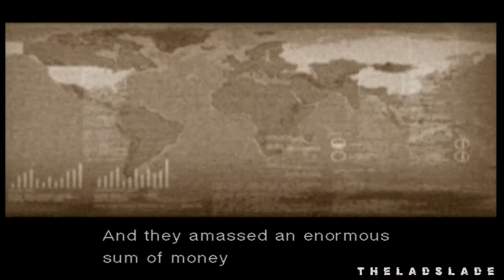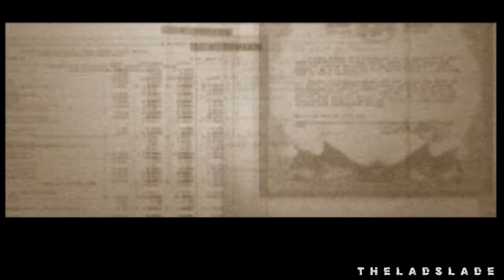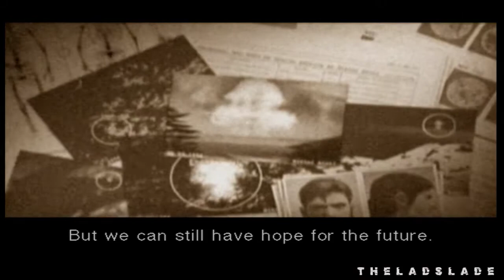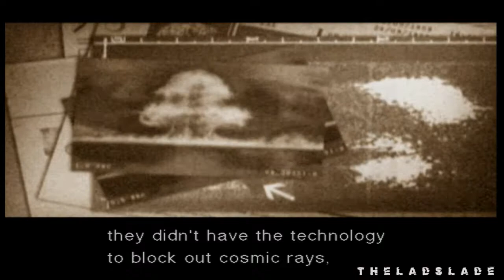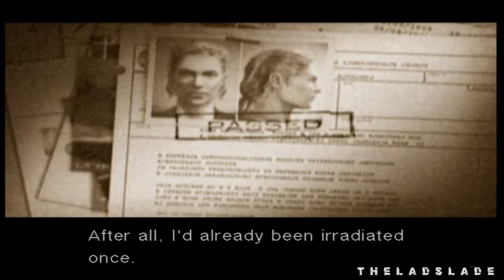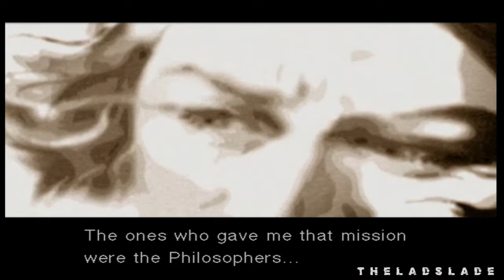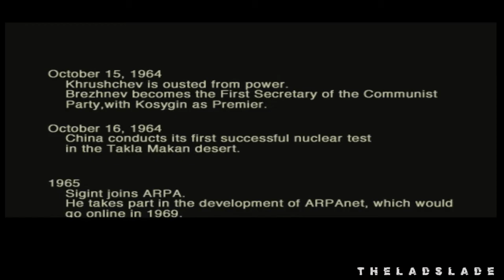Best Of Snake & The Boss Fights And Moments - METAL GEAR SOLID 3: Snake Eater HD60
Game - METAL GEAR SOLID 3: Snake Eater
Platform- PCsx2
Difficulty- Normal

I Played This Game On Pc, I've used Aver Media Pro for Capturing and Sony Vegas Pro 15 for the Editing.

I Upload Walkthroughs, Boss Fights, Interesting Game Sequences and I Play all Genre Games like From Action-adventure to Survival Horrors I've Got Them All.